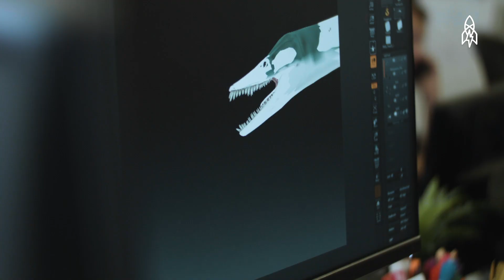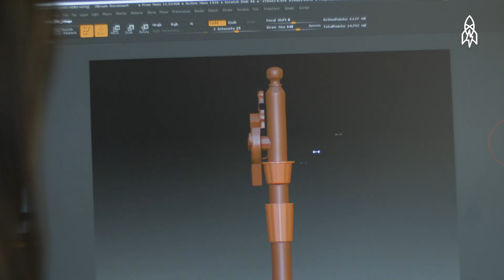Teaching with Video Games in Montreal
In a small neighborhood in Montreal, some of the most innovative minds in video game development are building the learning tools of the future. “Empathy gaming,” an immersive form of gaming where players step into the shoes of video game characters, forces players to confront real human issues, such as bullying, alcoholism and depression. Minority Media is one of the Montreal-based companies leading the charge in this burgeoning genre of video games. By expanding the confines of this genre, these games have the potential to help us better understand the world around us.

This Great Big Story was made in collaboration with Canada Keep Exploring